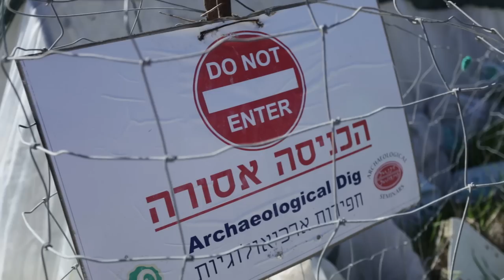Wish at the Wall '14 - Day 5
A group of teenage cancer survivors, each accompanied by a parent, experience ten life-changing days in Israel with Wish at the Wall.

Video by Moishe Wulliger